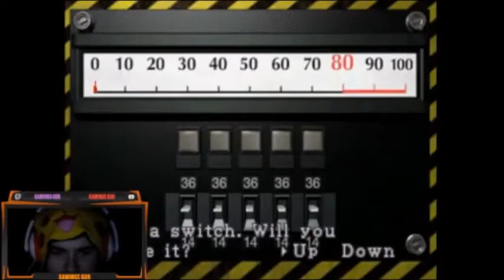STAP RUNNING SHERRY! Resident Evil 2 [#7]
Welcome to my first playthrough Of the original Resident evil 2!.